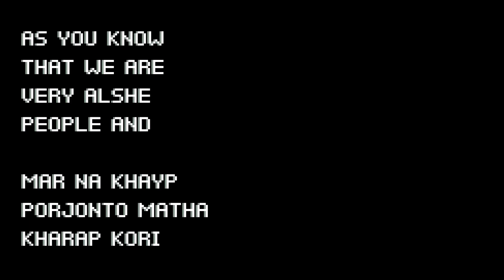TYPES OF PEOPLE AFTER COVID-19 | NSR STUDIOS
THIS IS A SHORT VIDEO FROM OURSIDE

COMMENT DOWN THE FAVOURITE PART OF THE VIDEO

WE WILL MEET YOU VERY SOON WITH A NEW VIDEO.

BYE